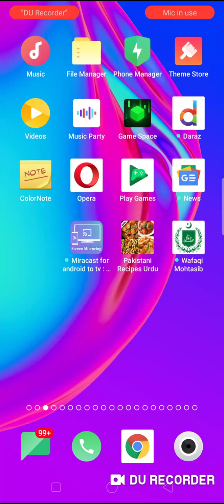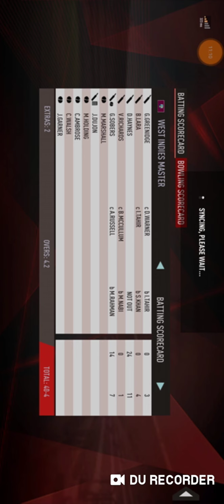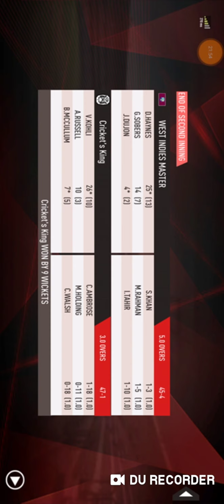How to bowl Legend players ,get wickets and restrict runs in real Cricket 20 with guidance in match.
Real Cricket 20 multiplayer mode first time live guidance in a match how to play fast bowlers .
How to control runs in real Cricket 20 multiplayer.
How to stop opponent on minimum score and how to get wickets in real cricket 20 .
All guidance in match with live audio .